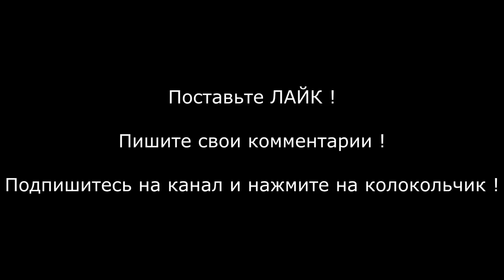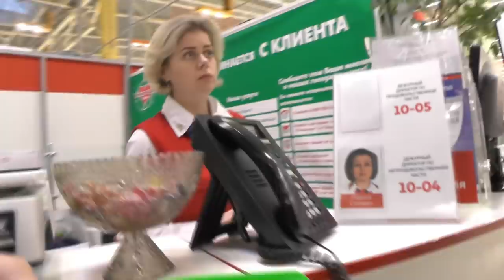ЗДОРОВЫЕ МУЖИКИ ИСПУГАЛИСЬ ДЕТСКОЙ ЛОПАТКИ ! Перепутали с "Хрюши против". Наехали, но разобрались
Руководство гипермаркета Ашан настолько зашугали всякие блогеры, что они уже начинают бояться детской лопатки. Сначала обвиняли в подкидывании просрочки, но потом разобрались и извинились. В целом разошлись на хорошей ноте и надеемся на то что ситуация с маркировкой сроков годности будет меняться к лучшему, тем более что нарушений и так было выявлено не много.